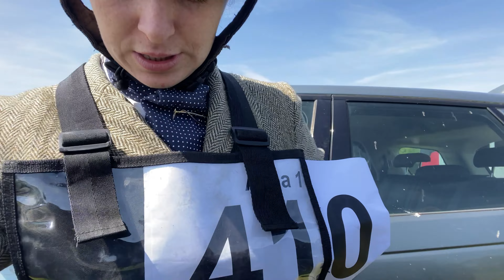Eventing two horses in one day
My first time eventing two horses in one day! We took Marino and Simon for another go eventing, Marino was a superstar and Simon definitely needs some improvements.